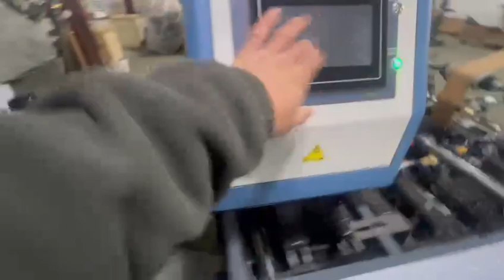paper handle making machine with cold and hot glue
one machine can do 190/152/130mm handle size
any one interested in